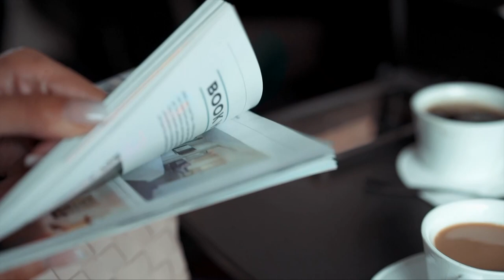HOUSE UPDATE, NEW TECH & PARIS | Vlog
A little update across the week, new tech toys a visit to Paris a topless wife. What more could you need...

Outfit